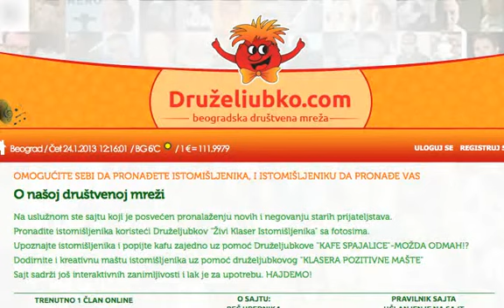Моја пројекција слајдова